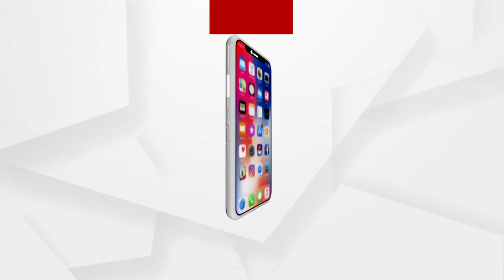କମ୍ଵଳ ଯାକ ଯେ ବାଳ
କାହିଁକି କରୁଛ ସେଣ୍ଟର ଖେଳ !